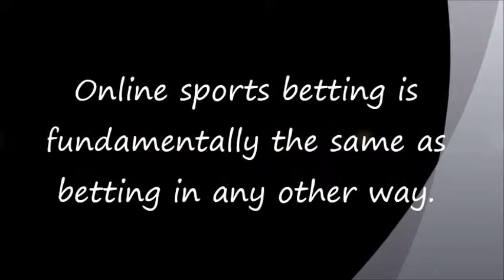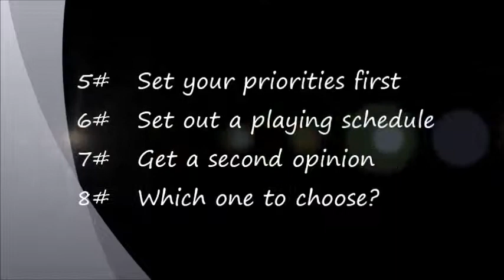Online Betting Advice and Strategies to Win Money Consistently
Here is an awesome video about online betting advice and betting strategies. People who are interested in online sports betting then they must watch this video. If you want to become expertize in online betting system then watch this video and know the sports betting advice and strategies. for further tips and information.